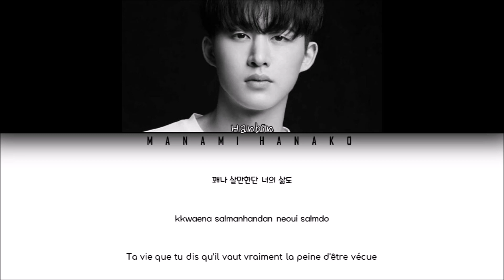{VOSTFR/HAN/ROM} KIM HANBIN (김한빈) - 'DEMO.2' (Color Coded Lyrics Français/Rom/Han/가사)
All Rights Administered by Kim Hanbin

Please also stream DEMO.2 on SoundCloud to support him.

• Artist: KIM HANBIN (B.I)
• Song ♫: 'DEMO.2'
• Album: N/A
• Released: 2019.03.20